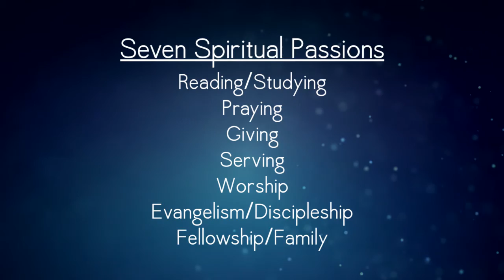The Seven Passions Serving